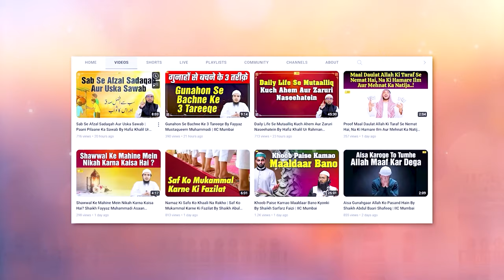Muslim Personal Law Aur Samaj Par Uske Musbat Asraat By Shaikh Abull Aas Waheedi | IIC Mumbai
Bank Account Details:
ILM FOUNDATION
ICICI Bank
Savings account
IFSC CODE-ICIC0001028

Muslim Personal Law Aur Samaj Par Uske Musbat Asraat By Shaikh Abull Aas Waheedi | Islam Ka Aaili Nizaam Conference, Mumbai 2023 | IIC Mumbai
JazakAllah Khair